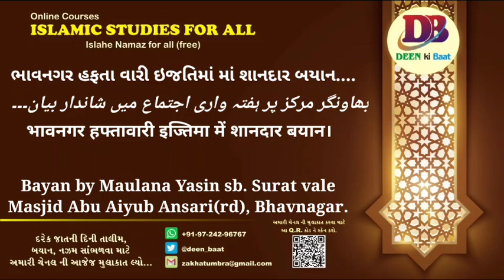Bhavnagar markaz par haftavari ijtima me bayan...19-9-21 by Maulana Yasin sb